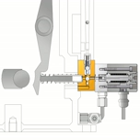Mechanical Lubricators in ME onboard- short video